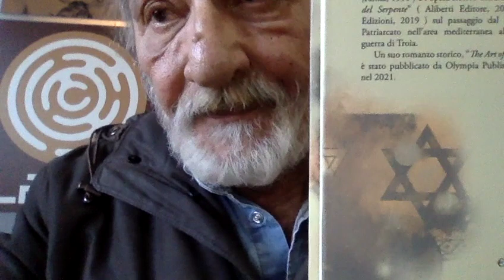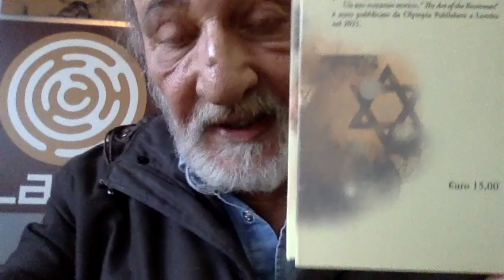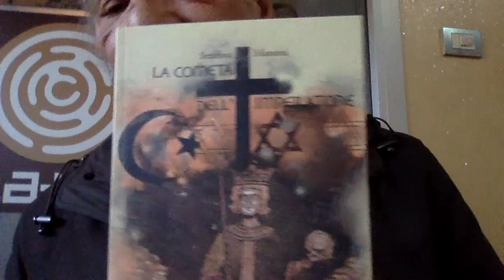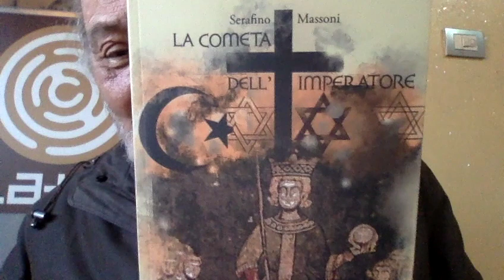PAPA FRANCESCO E IL CELIBATO DEI PRETI